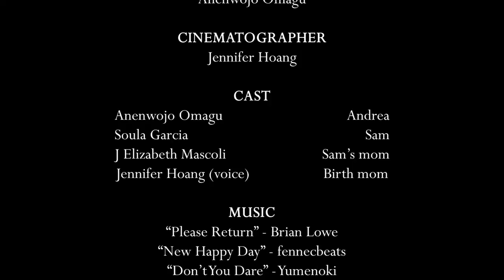With love,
After connecting with her birth sister for the first time, a young woman faces an unexpected tragedy.

Created by Anenwojo Omagu at Fordham University in 2019 as part of Campus MovieFest, the world’s largest student film festival.

Cast & Crew:
Anenwojo Omagu – Captain
Jennifer Hoang – Director, Writer, Camera Operator, Editor, Director of Photography, Actor